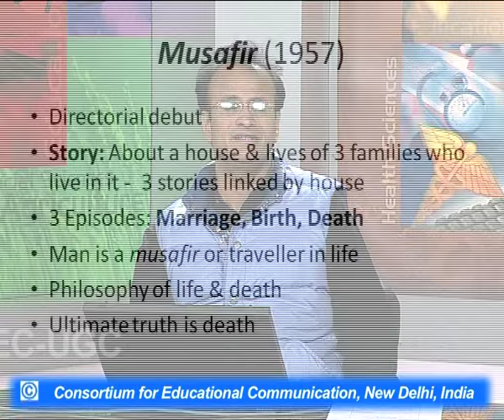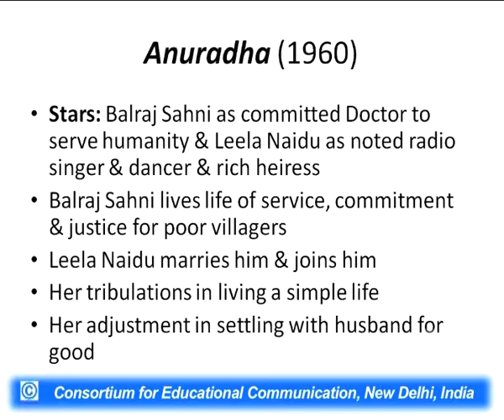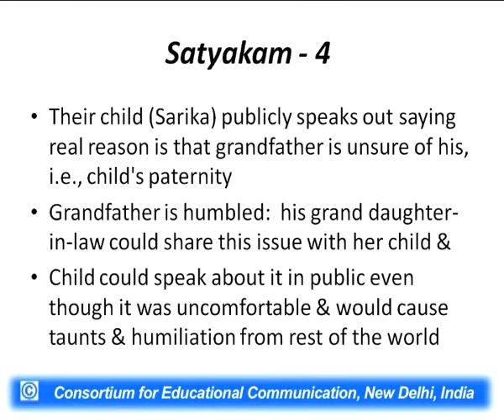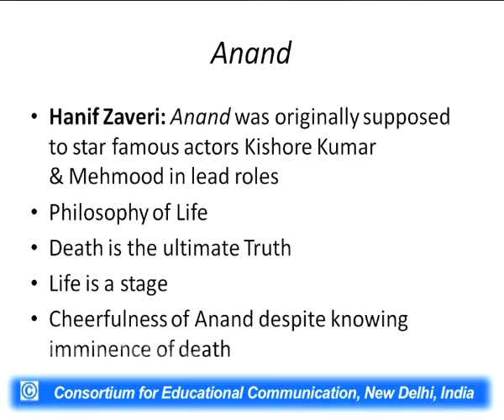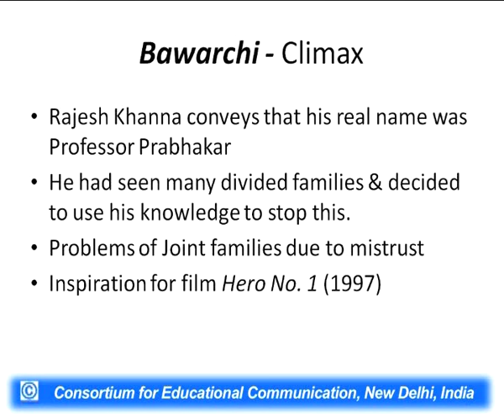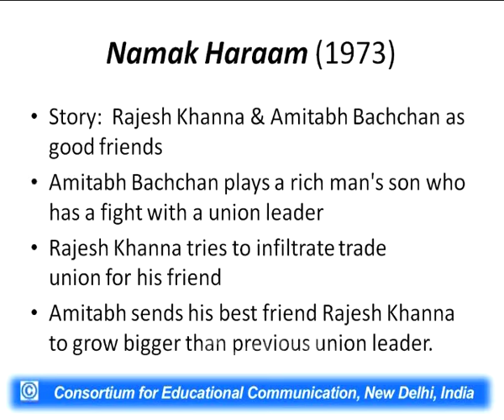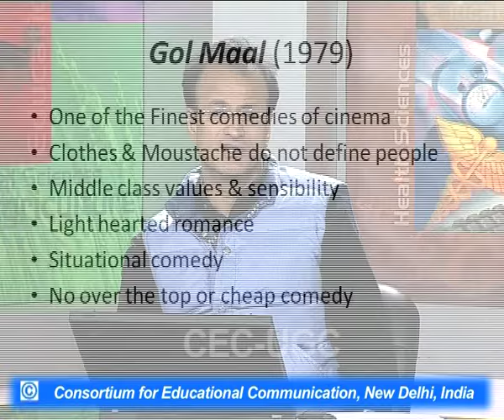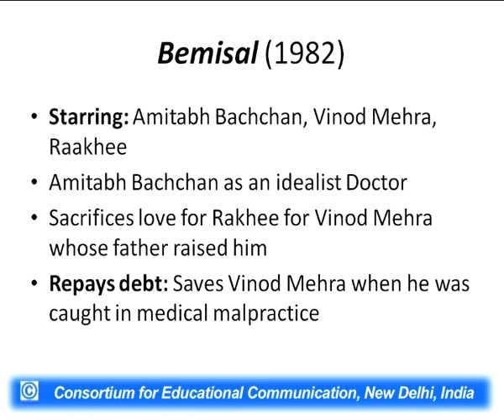Films of Hrishikesh Mukherjee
This Lecture talks about Films of Hrishikesh Mukherjee